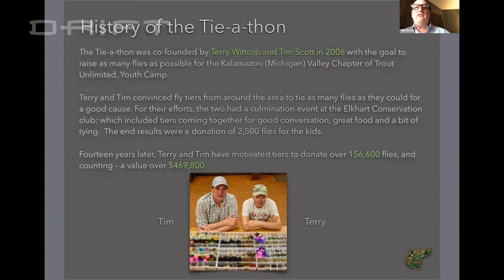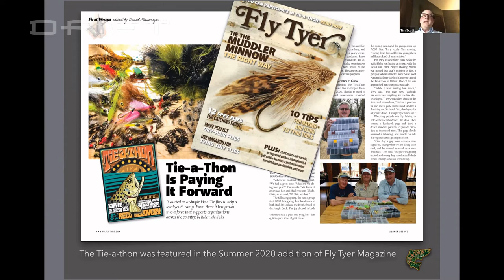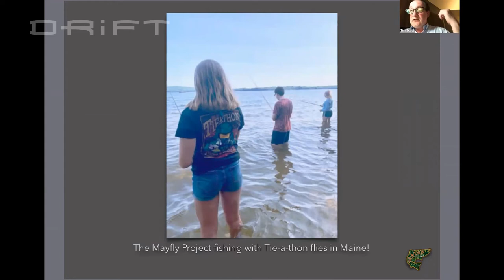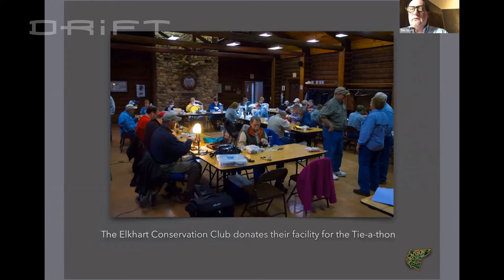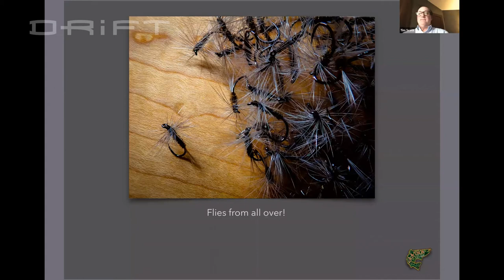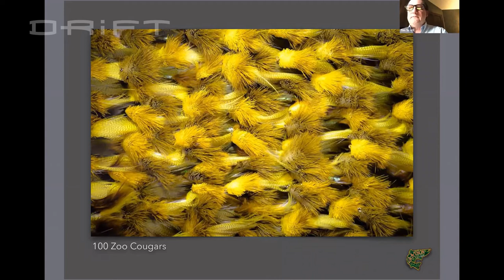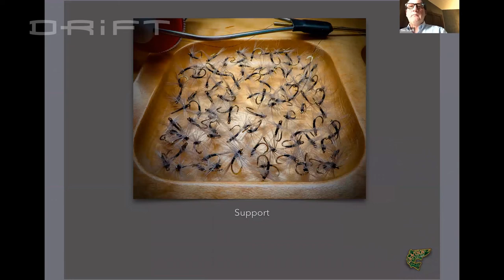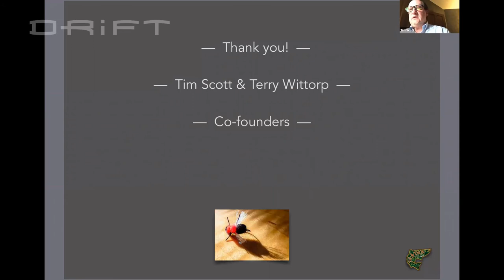DRiFT Presents: The Tie-a-Thon with Tim Scott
Join us as Tim Scott, co-founder of the Tie-a-Thon, tells us about their program and how they've encouraged fly tyers from all over the world to donate over 150,000 flies to various good causes; who use fly fishing for educational or therapeutic causes.

DRiFT is a group of anglers who share a passion for fly tying and fly fishing with others. We meet from from September through May to tie, learn and socialize -- but we do much more than meet. We help conserve the places we fish. We help educate our next generation of fishers through fly tying. We help disabled veterans.
These videos are recorded directly from our club meetings and presented mostly unedited for our members benefit, but all are invited to enjoy and tie along!